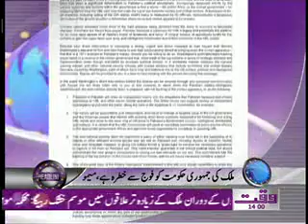Waqtnews Headlines 02 00 PM 18 November 2011